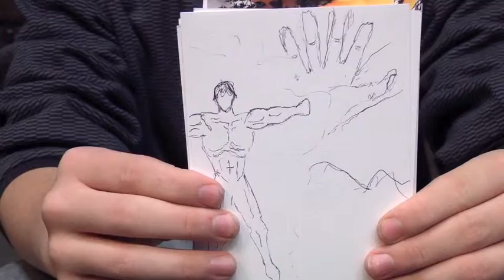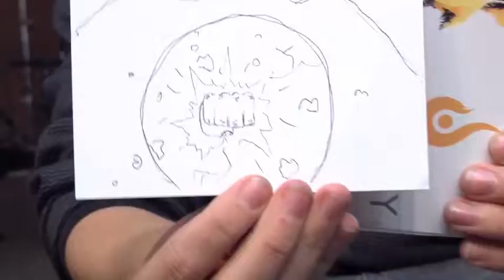Creation to Christmas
The story of Christmas in 1minute. by youth at JOURNE CHURCH in Bend Oregon!